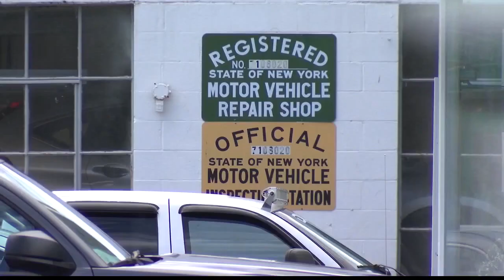Settlements reached in Schoharie limo lawsuits